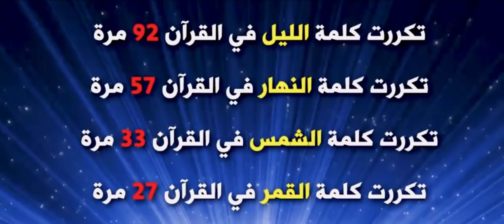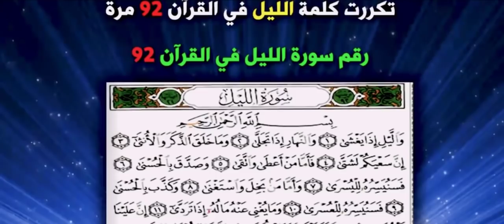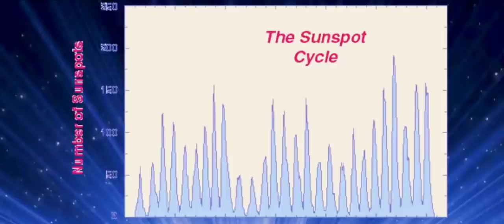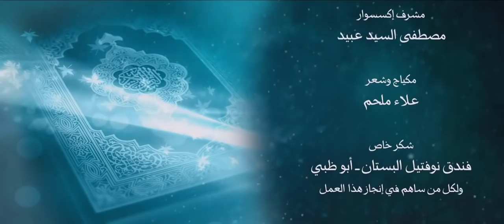انزله بعلمه 13 الليل والنهار والسموات والألوان في القرآن